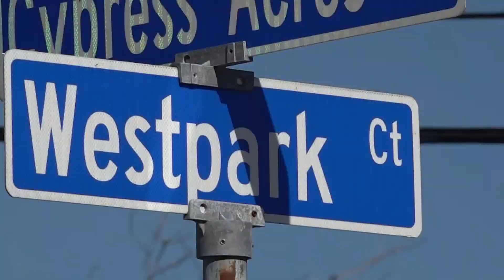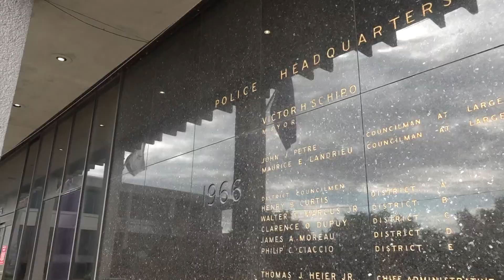Long Van Nguyen was killed in a 2021 hit and run; his family still seeks justice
The man who was looked up to and admired was killed in a hit-and-run on August 26, 2021, in Algiers.